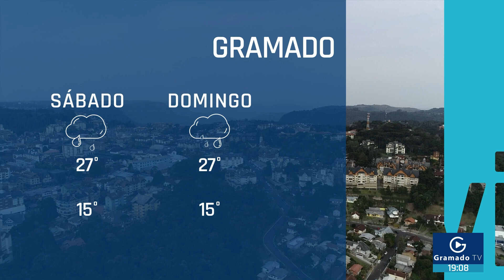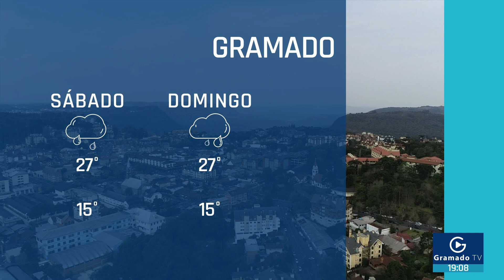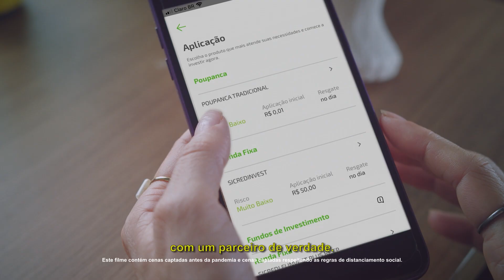As principais notícias de Gramado em 29/10/2021